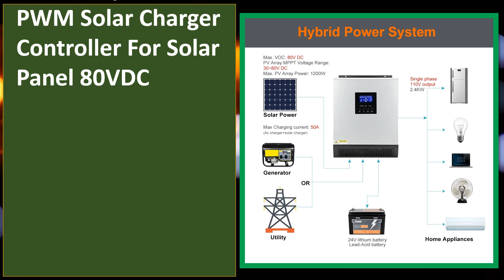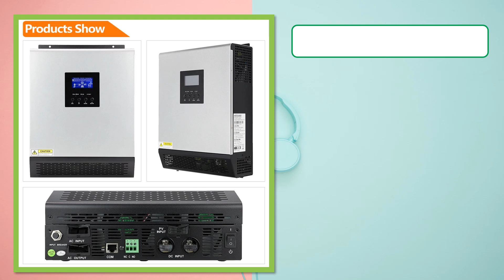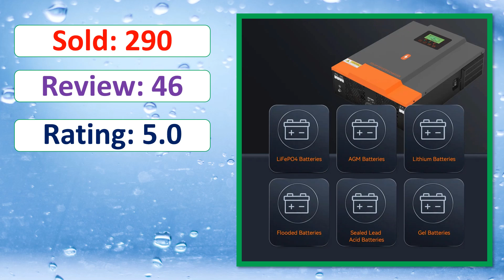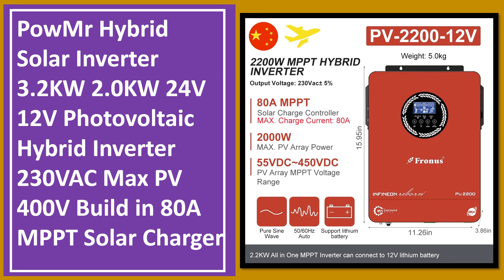Top 5 Best Hybrid Solar Inverter In 2024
Looking for the Best Hybrid Solar Inverter, In this video I have compiled a list of the top 5 Hybrid Solar Inverter in the market. Check Link For Full Product Information.

5. PowMr 3KVA Pure Sine Wave Hybrid Solar Inverter 110VAC Output 24VDC Input 50A PWM Solar Charger Controller For Solar Panel 80VDC

4. PowMr 12V 24V Hybrid Solar Inverter MPPT 80A Off Grid Solar Inverter Pure Sine Wave 220V 230V 1KW 1.5KW 3KW Max PV Power 2KW 3KW

3. EU Stock 3KW 4.5KW 6.5KW 4.2KW 6.2KW 10KW 24V 48V 230Vac MPPT Charge Solar Power Hybrid Inverter Local Fast Delivery Fit Lifepo4

2. PowMr Off-Grid Inverter 3KW 1.6KW 12V 24V AC 230V Built MPPT 80A Solar Charge Pure Sine Wave Max PV 400V Home Use Power Inversor

1. PowMr Hybrid Solar Inverter 3.2KW 2.0KW 24V 12V Photovoltaic Hybrid Inverter 230VAC Max PV 400V Build in 80A MPPT Solar Charger